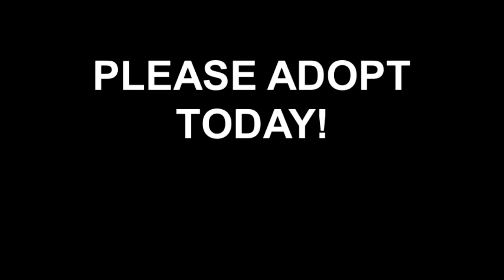Meet Sampson a Terrier Pit Bull currently available for adoption at Petango.com! 3/13/2013 10:17:43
Hi, I'm Sampson! I'm a 3 year old male Pit Bull mix. My previous family could no longer take care of me so I'm hoping to find a new loving family to adopt me. I'm a very sweet fellow and I love to give doggie kisses. I would do best in a household with no small children. I'm housebroken and I would make a great companion! Please adopt me today!!